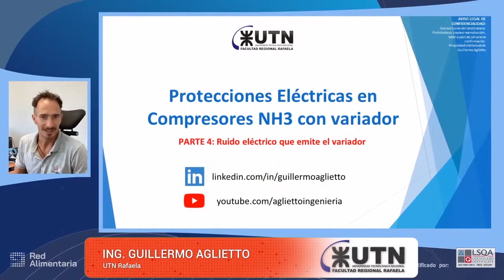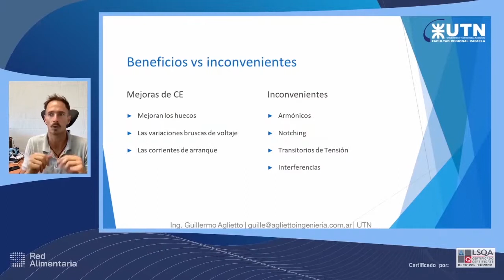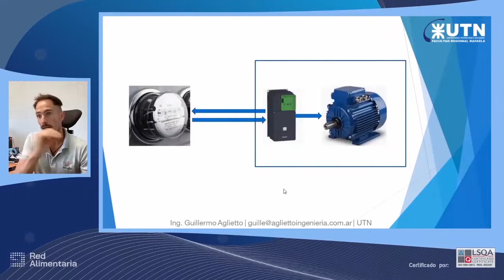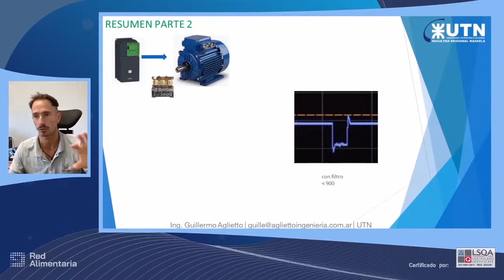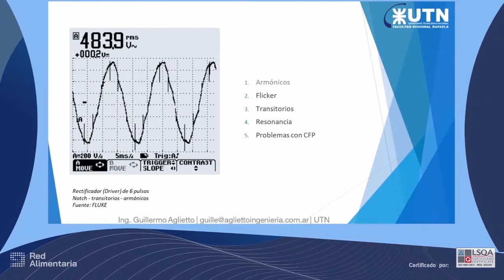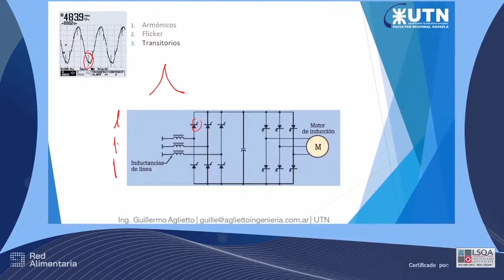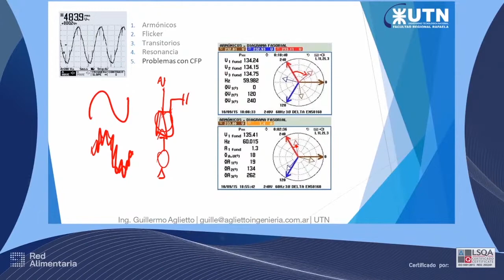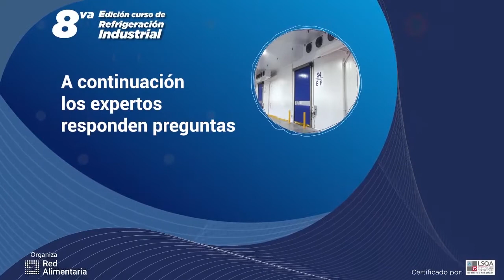Protección de variadores de velocidad compresores de amoníaco. Ruido eléctrico que emite el variador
❄️Octava edición del Curso de Refrigeración Industrial❄️
🗣️ Disertante: Ing. Guillermo Aglietto de UTN Rafaela

“Los beneficios de un compresor eléctrico (CE) son: eliminan los huecos de tensión, las variaciones bruscas de voltaje y las corrientes de arranque”.
“Los inconvenientes tienen que ver con: armónicos, notching, transitorios de tensión e interferencias”.
“Cuando tengo una fábrica y quiero agregar carga variable, tengo que conocer cómo es la calidad de energía de mi instalación para saber si puedo agregar sin inconveniente o puede ser un problema. ¿Qué es calidad de energía en un variador de electricidad? Es la contaminación en la red eléctrica; más equipos electrónicos agregamos, más contaminación vamos a tener”.
“Poner un variador implica emitir ruido a la red, emitir ruido al motor e implica recibir ese ruido de la red y hacerme vulnerable”.